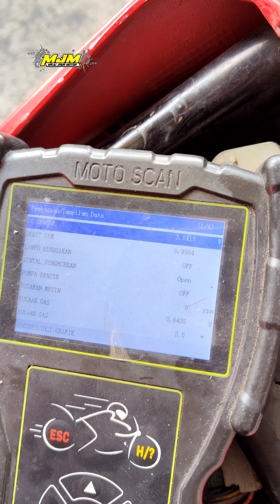KENDALA NGEMPOS DI TENGAH GAS cbr kalo kaya gini ga bosa di akali gais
Saya cuma merespon untuk yang mau datang saja
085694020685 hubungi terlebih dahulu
Alamat bengkel MJM
Dusun gardu rt 10 rw 11 desa gardujaya kec panawangan kab ciamis jabar samping polsek panawangan meubel prima dekat alfamart  setiap hari jumat bengkel tutup